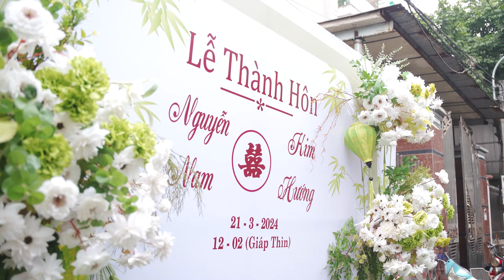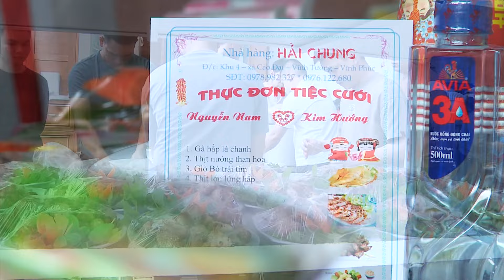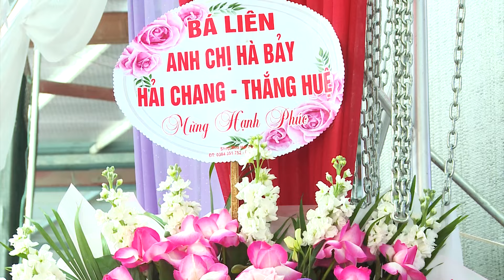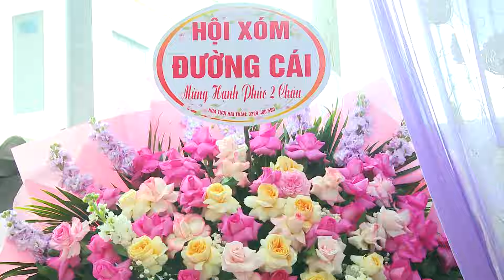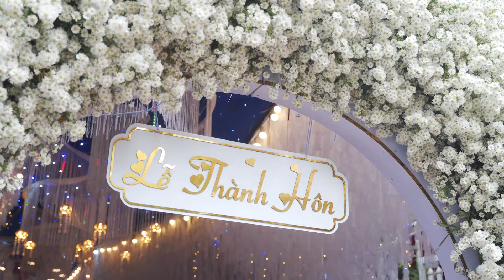Tiệc cưới mừng Lễ Thành Hôn Nguyễn Nam - Kim Hướng (Đồng Văn - Yên Lạc - Vĩnh Phúc)